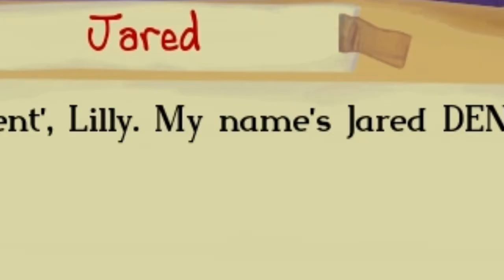PSA: Fashion is Everything - Will Fight for Food: Super Actual Sellout: Game of the Hour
Never Before have custom outfits been this important.

Kill, steal, and tread the tender fields of diplomacy in this RPG Brawler with a ridiculously complicated conversation system - or you can just beat up everyone you meet, you psycho.

Coming to Windows, Mac and Linux on April 22.